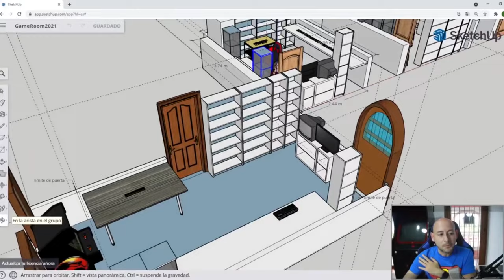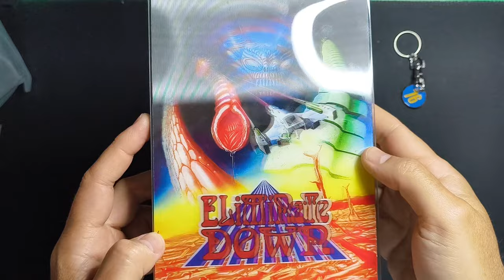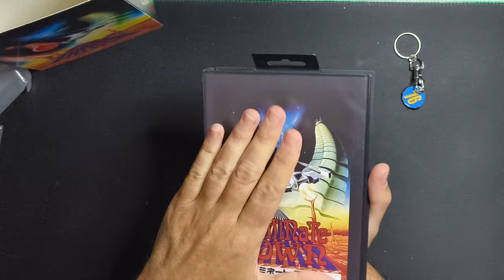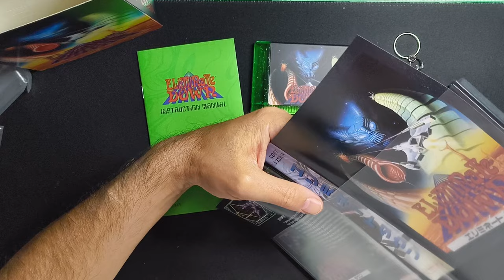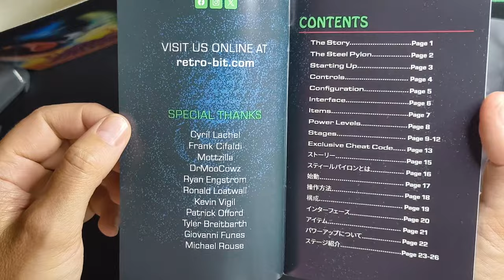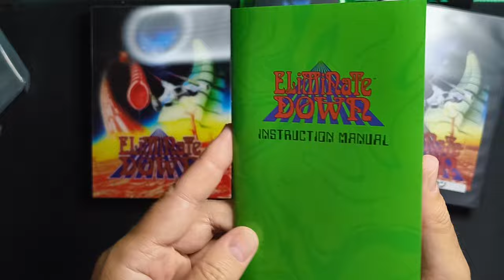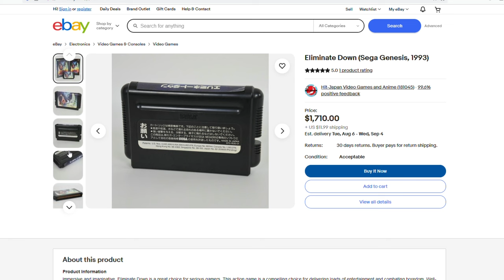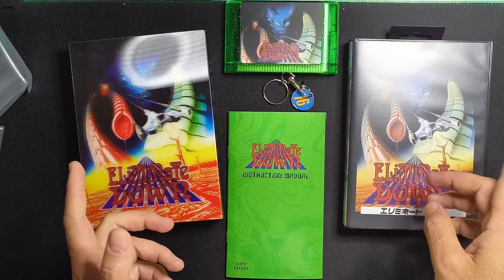Eliminate Down Edicion Coleccionista para Sega Mega Drive / Genesis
Edición coleccionista de Eliminate Down para Sega Megadrive / Genesis de Retrobit